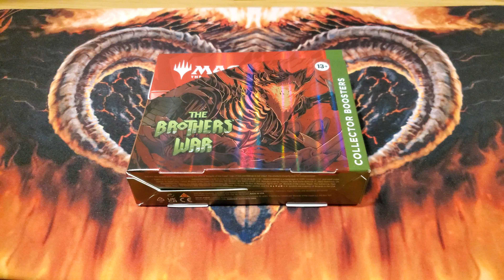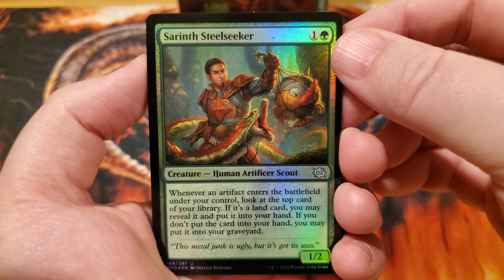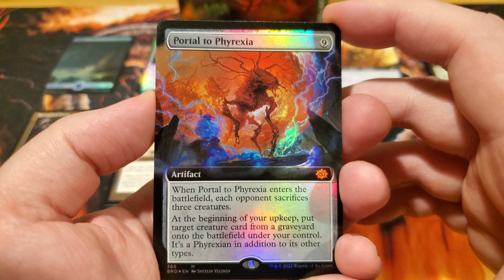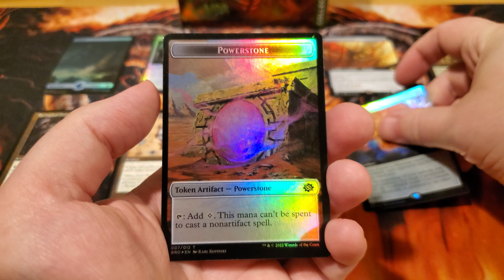The Brothers War - Collector Booster Opening | Magic: The Gathering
Lat-Nam Adept (Foil) 056/287 C
Recommission (Foil) 022/287 C
Scrapwork Rager (Foil) 123/287 C
Ambush Paratrooper (Foil) 003/287 C
Heavyweight Demolisher (Foil) 160/287 U
Sarinth Steelseeker (Foil) 189/287 U
Island (Foil) 287/287 L
Tocasia's Welcome (Foil) 030/287 R
Draconic Destiny 336 M
Artificer's Dragon 376 R
Foundry Inspector (Foil) 79 U
Springleaf Drum 55 U
Unwinding Clock 124 R
Flamewar, Brash Veteran / Flamewar, Streetwise Operative 010/015 M
Portal to Phyrexia (Foil) 365 M
Powerstone 007/012 / Golem 006/012 (Foil) T